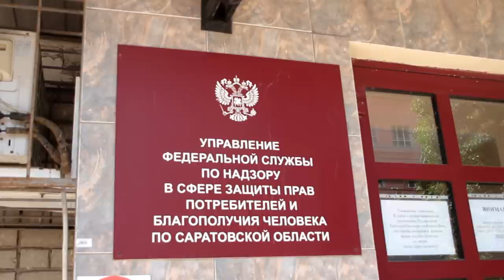Новый пляж в Саратове. Разрешения на открытие пока нет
Мэрия Саратова еще не обращалась в Роспотребнадзор за разрешением на открытие нового пляжа в Саратове. Об этом ИА "Взгляд-инфо" сообщили в самом ведомстве. Cогласно административному регламенту, вся процедура рассмотрения заявки может занять до 30 дней. Оперативность рассмотрения вопроса зависит от "от загрузки специалистов, которые будут непосредственно работать с данным заявлением". Ранее мэр Михаил Исаев анонсировал открытие пляжа 4 июля.